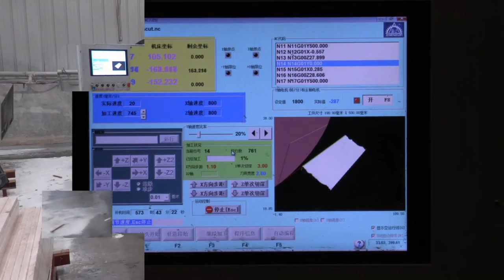SHENGDA Stone Machinery ｜SKFX-1200｜CNC profile shaping machine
Diamond beaded rope trimming machine, is a kind of equipment that uses the circulation and rotation movement principle of diamond beaded rope to carry out stone sawing, which belongs to the category of wire cutting processing, and is an ideal equipment for processing such as block shaping trimming and cutting into plates, commonly known as trimming rope saws.